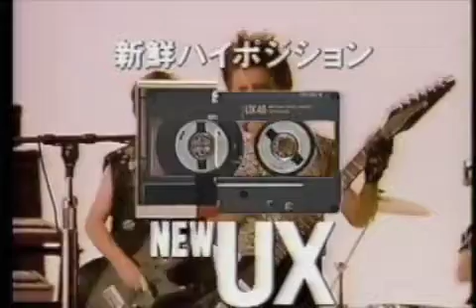We Are Music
CM Music Video